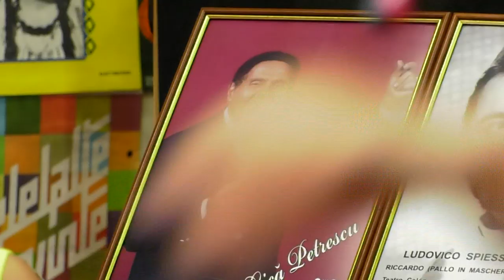Vasilica Tataru Dragi prieteni, sus paharul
Vasilica Tataru
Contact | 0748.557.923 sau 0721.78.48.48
Abonati-va acum pentru noutati!
Pentru concerte sau evenimente private mă puteți